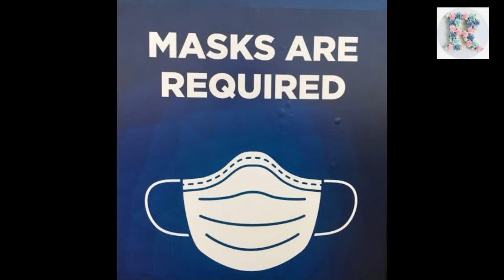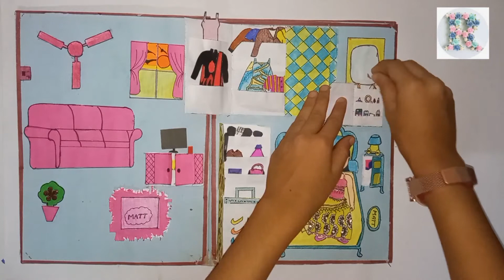Visiting my paper doll house home tour in tamil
Visiting my paper doll house home tour in tam